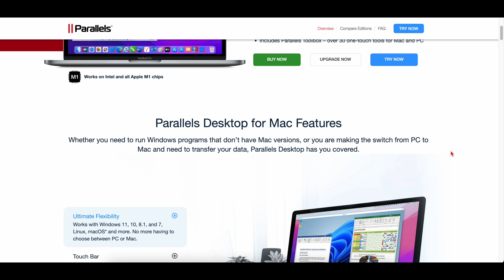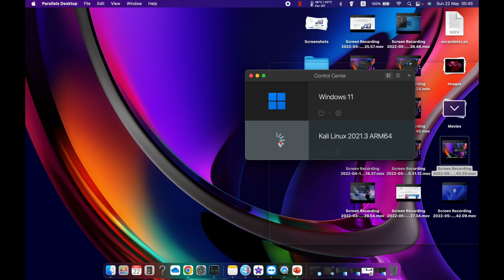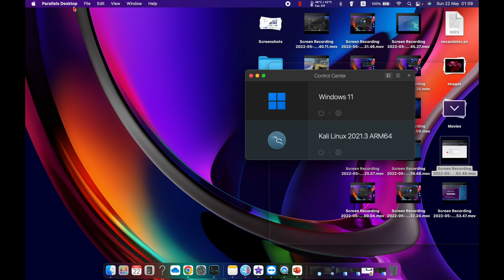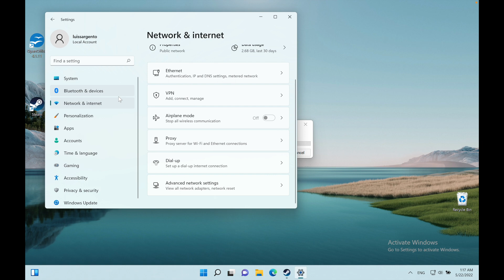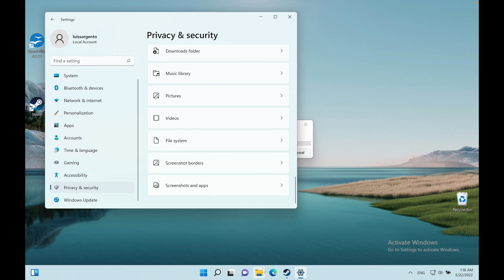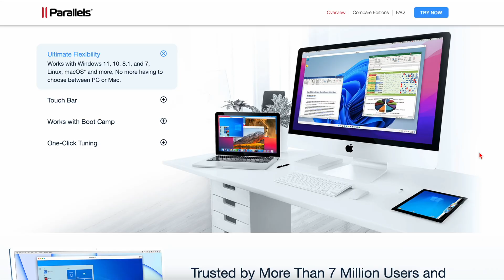The ten best features to know about PARALLELS !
Hello everyone and welcome to our gaming on Mac Youtube channel!

As you might know, Apple computers have changed a lot since 2020 when the new M1 Mac was released.

This is a computer using a very different architecture which is called the ARM architecture which differs from the most common one up until recently which was the X86 architecture very common with Intel and AMD processors.

You might still remember reading how risky this movement by apple was, how no games would work on it, and how companies developing virtual machines would not support this push.
But well, as soon as Parallels developed their own new system as a fully integrated virtual machine to be used mainly by Apple’s M1 processors those fears and attacks practically disappeared.
This points out the topic of this video which are the ten best features to know about parallels!

Number 1 - it is user-friendly!
As soon as you install Parallels you can just click on this plus sign here at the corner and you have a simple installing process giving you access to Ubuntu Linux, Fedora Linux, Debian GNU Linux, and Kali Linux which is my personal favorite having been designed for internet security.

2 - Several systems on one machine!
With Parallels, as we’ve seen you can run a multitude of operating systems almost at the same time. Wanna check out windows 11 ARM due to some issue? Let’s go... Wanna run down to Kali Linux ARM to finish a project? Let’s go…

3 - More privacy!
As you can install Tor in an ARM version (and yes TOR is available on ARM architecture) and install free VPNs on Kali Linux ARM for example you can navigate almost anonymously on the internet.

Number 4 - it is easier to erase your online steps! This one is very true even though you have to be careful with whichever steps you take as they might be recovered. Remember that in Parallels you also have the option to kind of camouflage your physical machine so that the internet that you receive goes directly into your virtual OS and does not stop by your Mac OS. For that, you should start Parallels, click on the Settings option on your virtual machine, go to network, and then choose Host-only.

Number 5: Frequent updates! - Parallels launches frequent updates meaning that the usage of parallels gets better every time a new update is launched. And if by any chance you encounter a problem, it is quite possible that as soon as a new update is launched, that mistake will disappear.

Number 6 - Less online danger!
In order to visit shady websites, or programs, that might include many viruses or backdoors the virtual machine can serve as a sort of container (as long as you didn’t give access to any kind of sharing or host guests, it is safer. And the reason is that you can just erase the virtualized OS and install a new one.

Number 7- TESTING, TESTING, TESTING! Actually, this one counts for three at once!
What I mean by this is that it is the best way to create laboratories to test systems or network configurations, for example, an app or a website. Parallels is a never-ending field for experiments. You can experiment a lot and you do not run the danger of making an error in a partition, for example, and ruining part of your original OS.
You are able to do many steps with limited access to the hardware, therefore, it is not as risky for your physical machine. If something gets destroyed, it is only the virtual machine getting most of the hit. testing is a great positive aspect but remember that there will always be virtual machine limitations.

Some of the features I mentioned are undoubtedly about Parallels some are also related to Linux or even Windows, however, there are also negative sides to using virtual machines.
These are, for example, limited access in terms of graphics which affects gaming capabilities.
Things always run better if they are native which is also why people sometimes just prefer to have an older computer natively running Linux on the side, for example.

These were my 10 best features to know about Parallels, let me know if you have any other you would like to add. Bye!